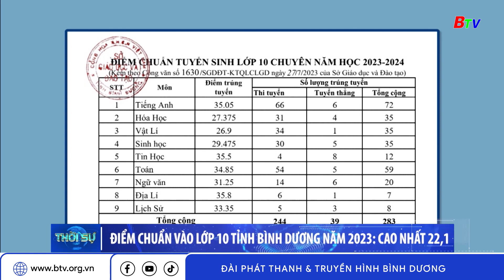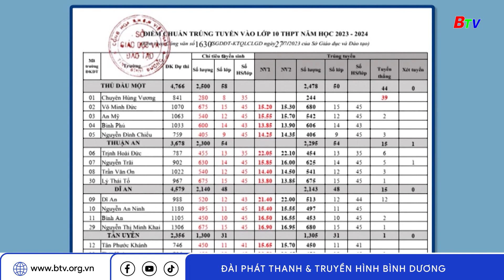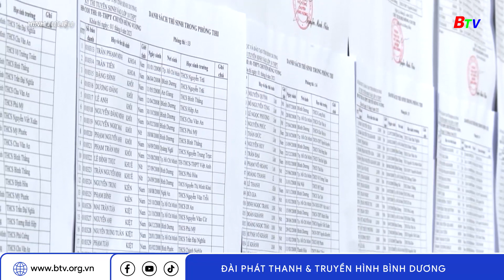Điểm chuẩn vào lớp 10 tỉnh Bình Dương năm 2023: Cao nhất 22,1 điểm | BTV - TRUYỀN HÌNH BÌNH DƯƠNG